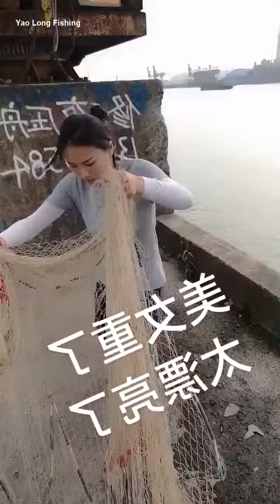FISHING 🔴 Friends who like to cast nets and fish, double click to follow, thank you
Friends who like to cast nets and fish, double click to follow, thank you